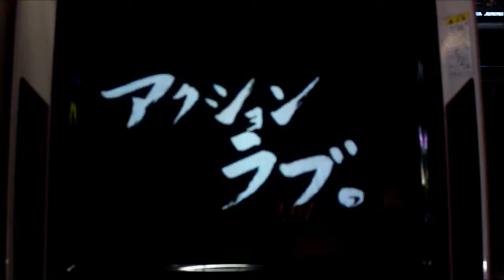Strange Japanese Arcade Game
I walked past this in an arcade in Osaka and was stopped by the horrible art and animation. I'm not sure if it's an intentional part of the art style or not, either way I found it amusing.

Apologies in advance for the slightly-out-of-focus video (perhaps that will help that game's art).